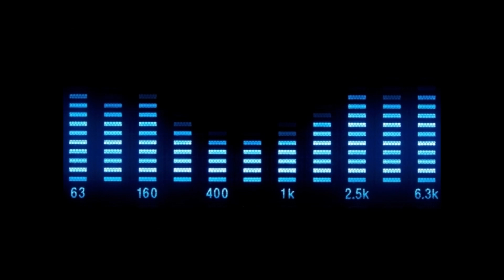DJ Lhasa - Hey Deejay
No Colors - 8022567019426